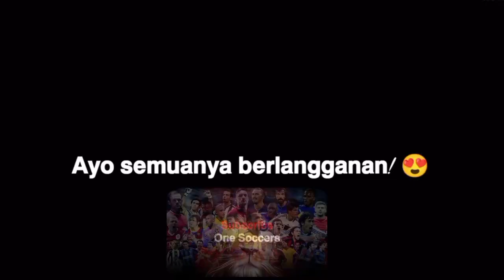Keterampilan & Gol Gila Vinícius Júnior